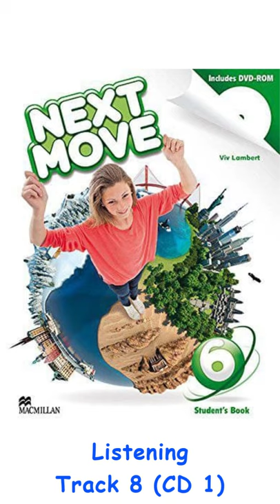Next Move 6 Audio Track 8 |CD 1